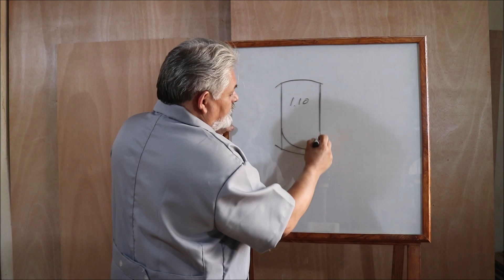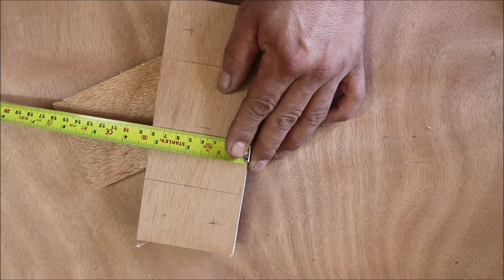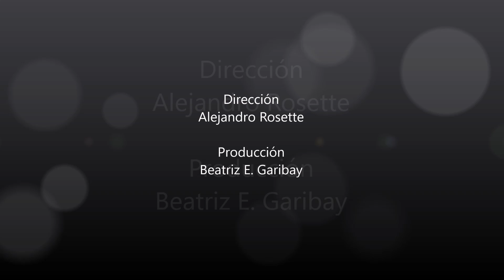Router y el Círculo Perfecto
En este video veremos como con el Router podemos hacer un círculo perfecto mediante una guía y esa misma guía utilizarla para otros diferentes tipos de corte